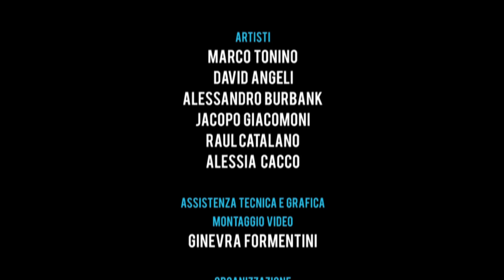Sei un problema Gender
La divina Geena D’Avena nell’interpretazione di “Sei un problema Gender”

Un estratto della seconda puntata di Frullatorio dell’11 ottobre 2015 al Flat di via Torino in Mestre.

voce: Alessia Cacco
testo: Marco Tonino
presentatori: Marco Tonino e David Angeli
riprese e montaggio video: Ginevra Formentini

Frullatorio #2

credits

artisti: Marco Tonino, David Angeli, Alessandro Burbank, Jacopo Giacomoni, Raul Catalano
assistenza tecnica e grafica: Ginevra Formentini
organizzazione: Accadueò Non Potabile
ufficio Stampa: Alessandra Trevisan
copywriting: Ginevra Lamberti
progetto Grafico: Chiara Willow, Alessandro Scopaz
video: Marco Duse
photo: Andrea Pavanello
gestione: Marco Saccarola